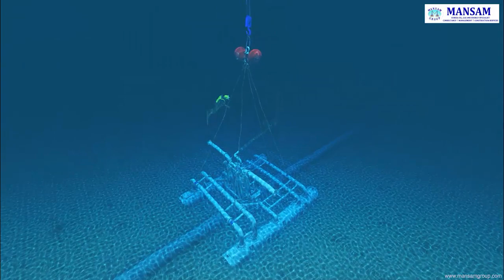Mansam - Shallow water subsea pipeline trenching